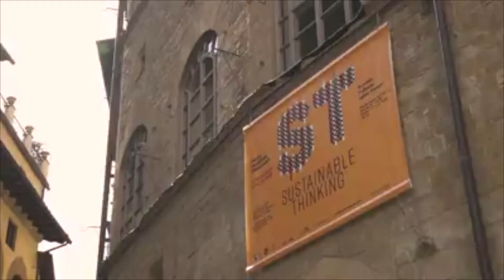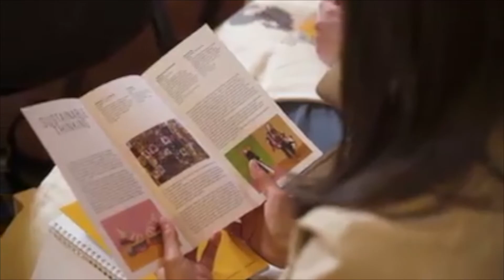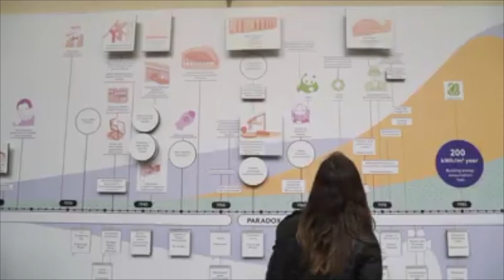C.L.A.S.S. SMART VOICES 6/2020 Stefania Ricci Museo Salvatore Ferragamo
SMART VOICES is the virtual programme of talks sharing ideas, knowledge, stories and innovations able to ‘shake up’ the fashion system with a responsible attitude.
From the 20th to the 29th of April, on the occasion of EarthDay and Fashion Revolution Week, C.L.A.S.S., the eco-platform striving to bring forward new sustainable values in the fashion and textile business, goes live with SMART VOICES, a virtual programme of talks bringing together innovators, game changers, thinkers, artists, institutional bodies, companies and athletes. SMART VOICES talks to designers, students and professionals but also to all people supporting sustainable and ethical values.

Friday 24/04/2020
h. 4.30 pm – Giusy Bettoni talked with Stefania Ricci, director of the Museo Salvatore Ferragamo in Florence about blending art, fashion and technology to build up sustainable culture.